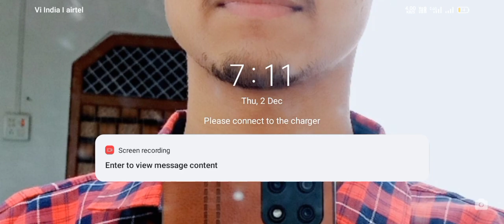BGM I play with my team paly and winning match